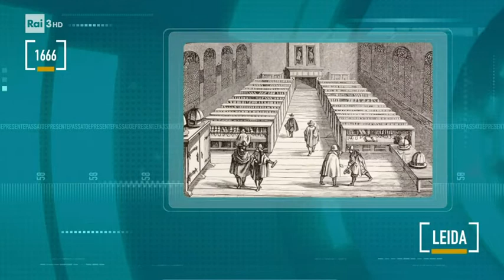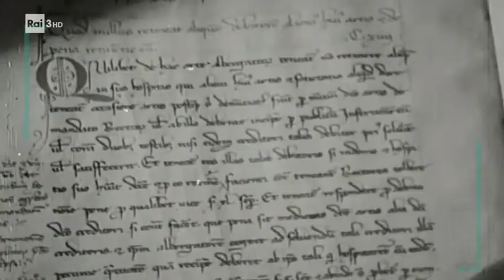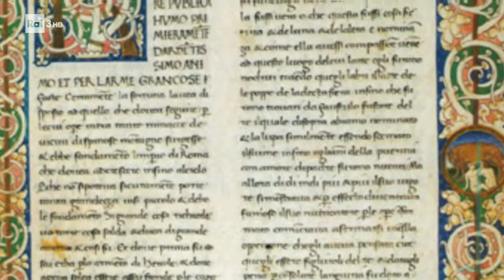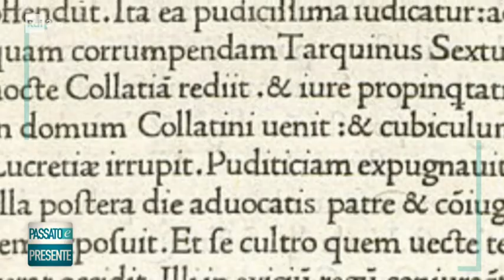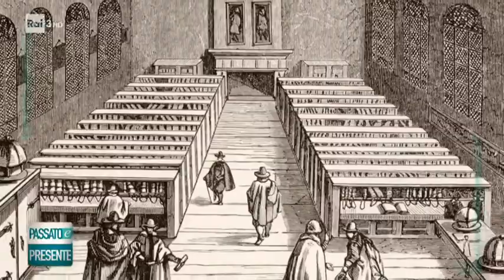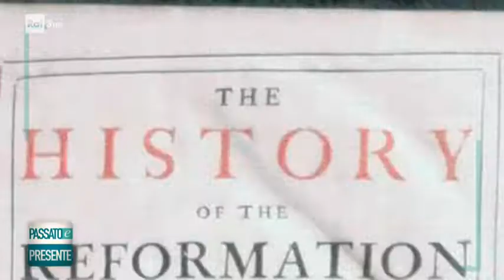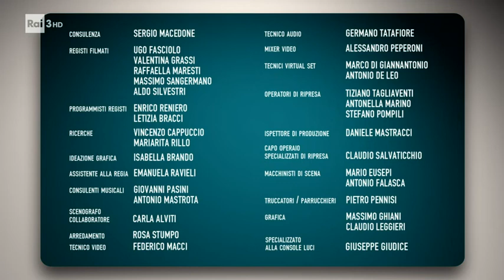Il medioevo non esiste - Middle Ages does not exist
Il professor Alessandro Barbero ne parla a "Passato e presente", programma RAI condotto da Paolo Mieli - sottotitoli En - Ita